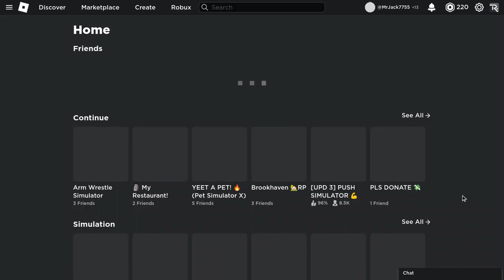I Beat The SCUBA DIVER In Arm Wrestling Simulator! (Roblox)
In this video, I will be going to the new Atlantis world in Arm Wrestling Simulator. I will also be defeating the scuba diver there. As well as getting a huge arm. Enjoy the video!